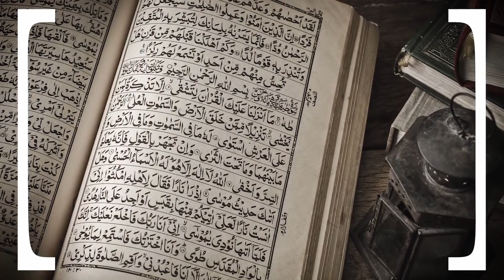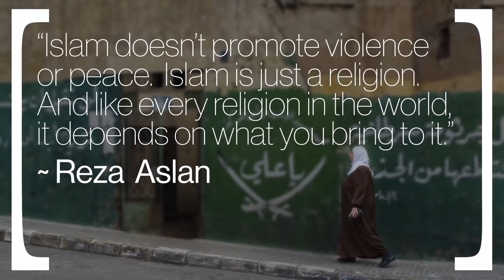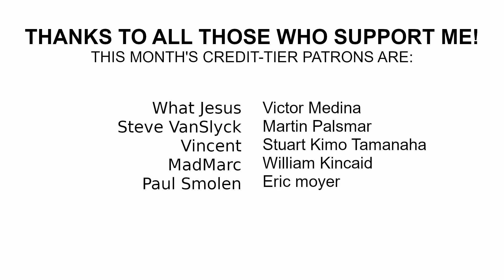Why Can't We Talk About Islam?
If there are worldwide issues, shouldn't we talk about them? What if these issues involved a religion; why wouldn't they be just as important? Watch as some guy tells me how there's totally nothing wrong with Islam.

Thanks to all those who support me! This month's credit-tier patrons are:
     - What Jesus
     - Victor Medina
     - Steve VanSlyck
     - Martin Palsmar
     - Vincent
     - Stuart Kimo Tamanaha
     - MadMarc
     - William Kincaid
     - Paul Smolen
     - Eric moyer